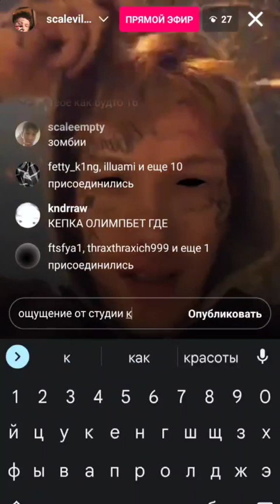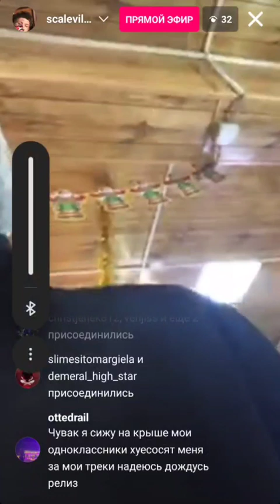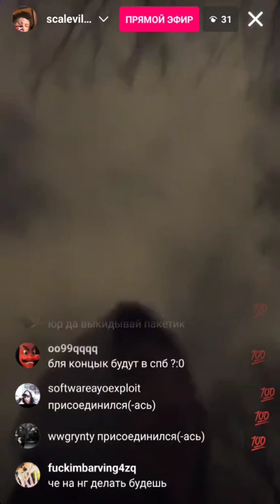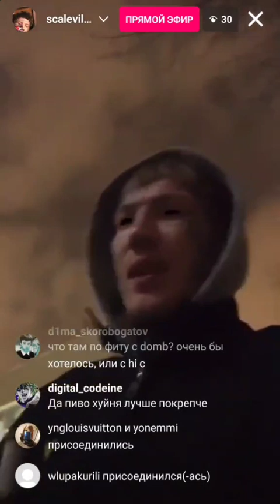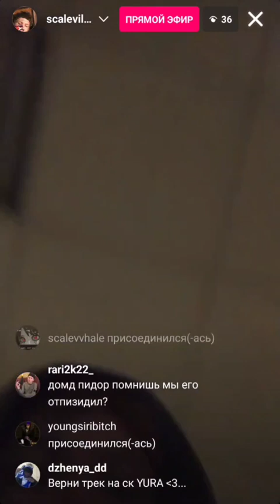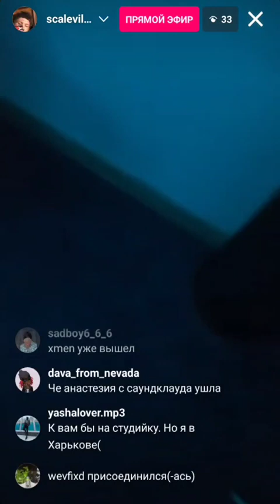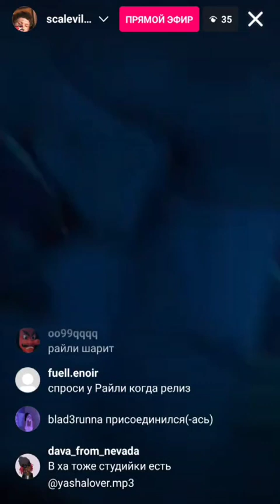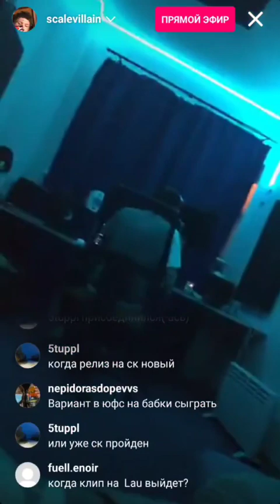CODE10 - Эфир от 14.12.22 by coldmoment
Благодарность coldmoment 🙏🙏❤️